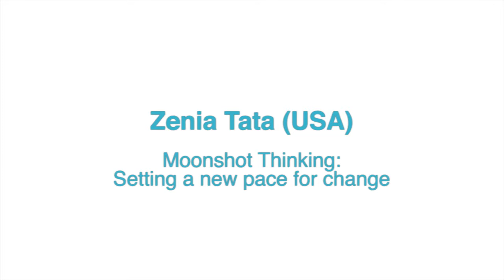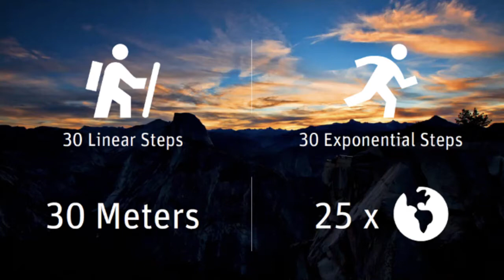Zenia Tata (USA) at Ci2017 - "‘Moonshot Thinking: Setting A New Pace For Change"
‘‘Moonshot Thinking: Setting A New Pace For Change’

Zenia Tata leads the global expansion efforts and the global development prize portfolio at XPRIZE.  Over the last 23 years, her work has spanned 25 countries across Asia, Africa and Latin America leading non-profits and creating social enterprises that have directly impacted the lives of millions of individuals.  She has worked with diverse issues ranging from water and food scarcity, economic enhancement, climate change, land rights, healthcare, education and child welfare.

Ci2017 featured over 40 global leaders including Blockhain expert & former technology advisor to President Obama Brian Forde (USA), artist and cyborg activist Neil Harbisson (USA), Executive Director of XPRIZE Zenia Tata (India), Chair of Biotechnology at Singularity University Raymond McCauley (USA), AI Expert & Research Fellow at MIT Aleksandra Przegalinska (USA), Researcher & Founder of SelfHackathon Patrycja Slawuta (USA), Harvard Business author and disruptive innovation expert Scott Anthony (Singapore), CEO of Innovation & Science Australia Dr Charles Day, Deputy Commissioner, Design and Change of the Australian Taxation Office Jane King, Australia’s Chief Scientist Dr Alan Finkel, Director Centre of Pattern Recognition & Data Analytics at Deakin University Svetha Venkatesh, Non-Executive Director of Telstra Steve Vamos, Associate Professor Rufus Black and many others.

The theme for Creative Innovation 2017 Asia Pacific was ‘Human Intelligence 2.0, Thriving In The Age Of Acceleration’’. The event showcased world changing innovators, disruptors, futurists, scientist, inspired thinkers and curious souls gathered together in an interactive community. Creative Innovation Global is the premiere conference for anyone who cares about creativity, innovation, leadership and transformation. Creative Innovation Global delivers world class creative and exponential thinking, innovation leadership and pragmatic solutions. The event offers credible forecasts, strategies and practices to help transform you and prepare the leadership of organisations for disruption in all its forms. A place to imagine the future, inspire your leadership and achieve business success.

Creative Innovation Global has received two global awards and numerous Australian Awards winning the title of best corporate event in the world. Creative Universe and Creative Innovation Global have just been ranked among the top 20 event organizers and agencies from around the world as part of the newly released Eventex All-Stars Index We work on engaging hearts and minds and building leadership and innovation capability with teams through custom designing Creative Innovation half and full day workshops for organisations on a regular basis. To see more about our inspirational leadership programs and other events and offerings, please